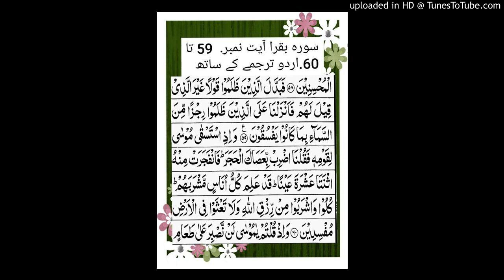Surah al Baqra ayat no.59 to 6.translation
Surah al Baqra ayat no.59 to 60.word by word meaning. Complete translation.